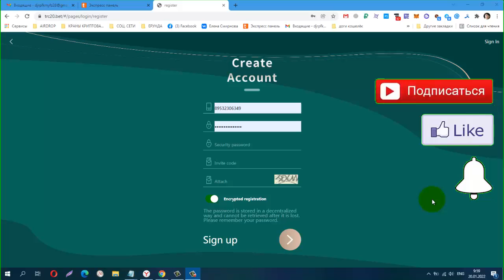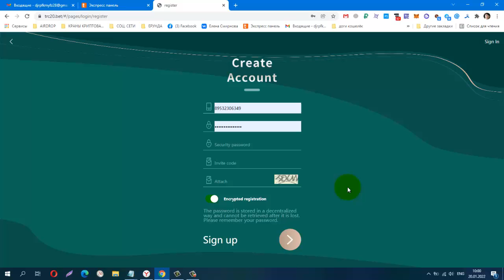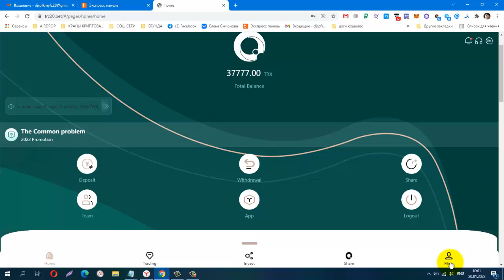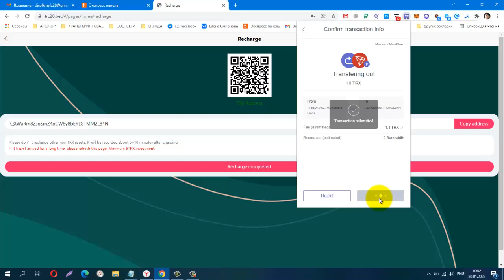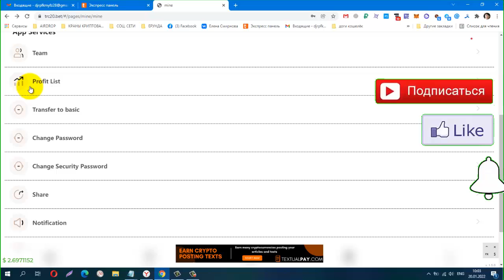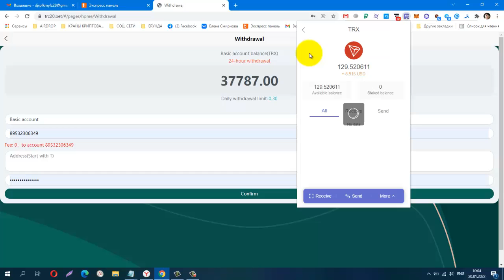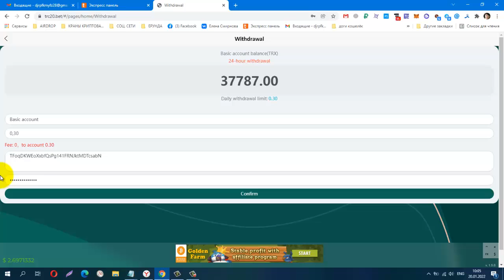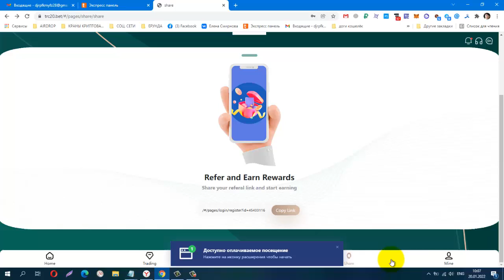ЛУЧШИЙ САЙТ ДЛЯ ЗАРАБОТКА TRON, ЗА РЕГИСТРАЦИЮ 37777TRX!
Материальная помощь
 Буду благодарна за любую помощь
payeer P34908762
Сбер банк
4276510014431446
КОШЕЛЁК payeer.